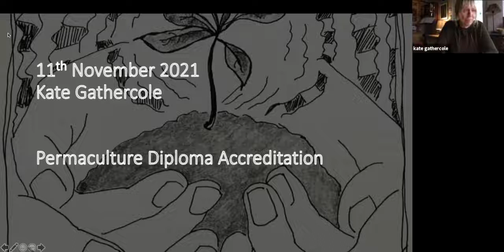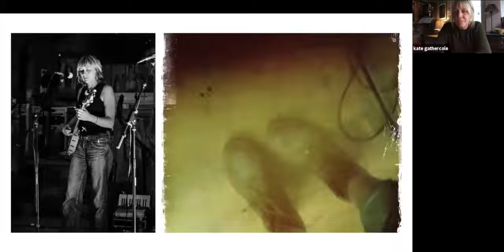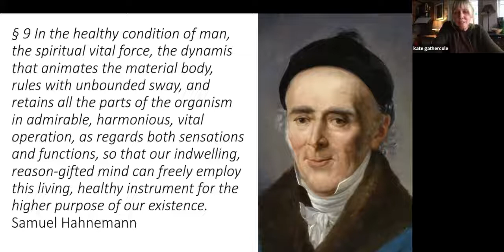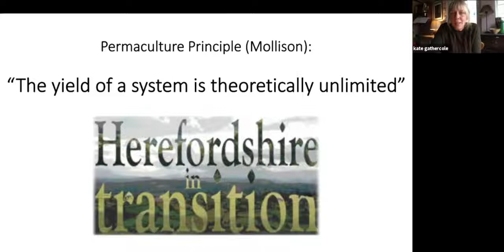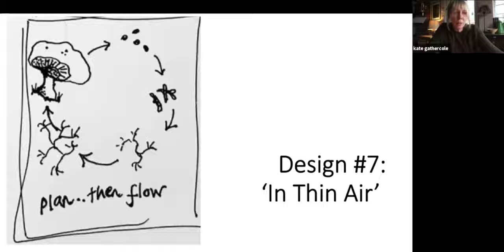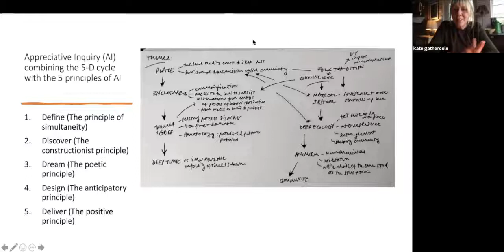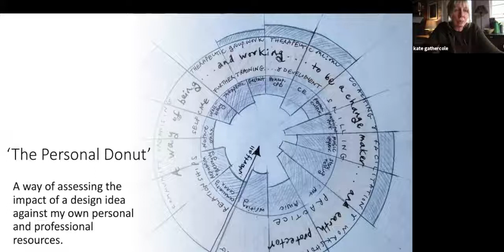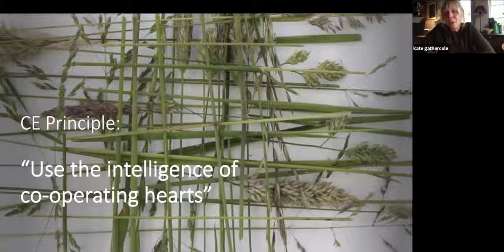Kate Gathercole's permaculture diploma presentation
Looby was Kate Gathercole's diploma tutor from 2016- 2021. Here is her final presentation and accreditation of her design portfolio.

A journey through the Permaculture Diploma process that drew in a wide variety of approaches, including traditional land based designs, social permaculture designs, cultural emergence designs … designs that focus on organisational change, designs that developed opportunities for creativity, designs that happened in just a few hours, designs that took years … designs that felt supportive, and designs that felt transformative.

The designs discussed here weave permaculture principles and methods with other approaches, including appreciative inquiry, logical levels, the work that reconnects, gestalt and homeopathic philosophy, as well as the principles and core routines of Cultural Emergence.

“Permaculture is information and imagination-intensive”
Mollison and Slay.

"What is magic? In the deepest sense, magic is an experience. It's the experience of finding oneself alive within a world that is itself alive…” David Abram

More about the new Group Diploma Adventure with Looby Macnamara and Delvin Solkinson